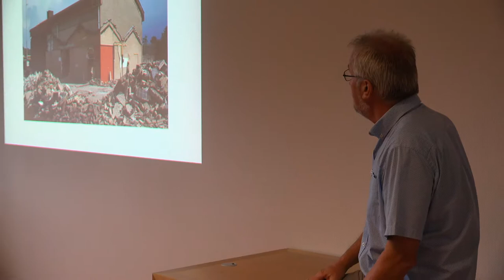Korte impressie Paulusdag Rietmolen 2017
Na de Eucharistieviering in de gerenoveerde kerk van Rietmolen konden de bezoekers naar de Dorps Accommodatie Rietmolen (DAR) om te genieten van een ontbijt en aansluitend diverse presentaties